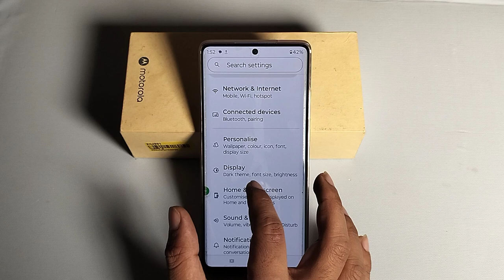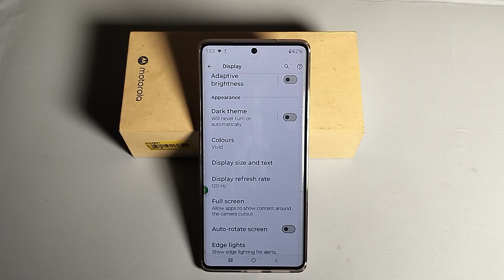How to change Font Size in Moto Edge 50 Neo 5G || Moto me Font Size kaise badle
how to change font style in moto edge 50 neo,moto edge 50 neo me font kaise badle,how to change font in motorola,motorola edge 50 neo tips and tricks,moto g14 me font kaise change kare, How to set Font Size in Moto mobile